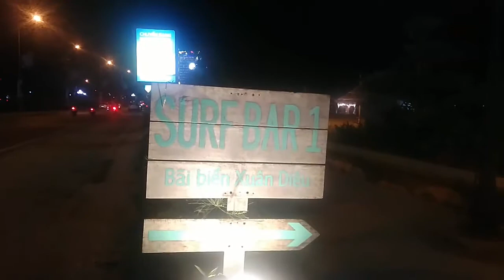Suft bar - Quán cafe sống ảo tại Quy Nhơn | Du lịch Quy Nhơn - Bình Định | Làm gì tối nay?